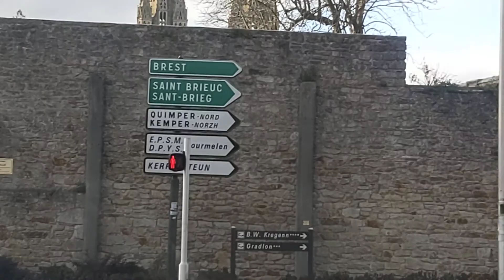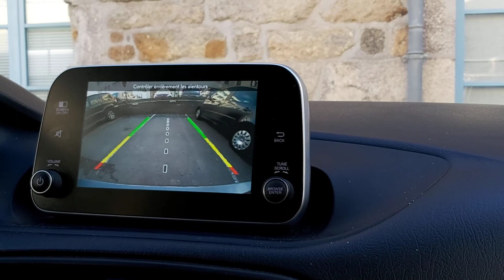heading home driving inside QUIMPER BRITTANY FRANCE